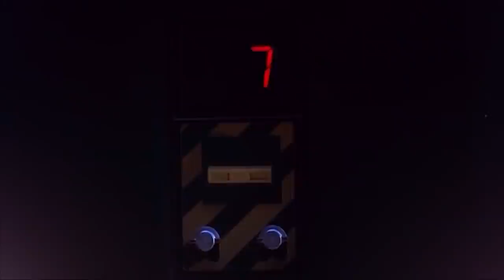Living With Chief - Epilogue (Daft Punk Tribute)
Thank you for everything Daft Punk!

HUGE shoutout to Van and Jesse for helping make this video possible. GO FOLLOW THEM!